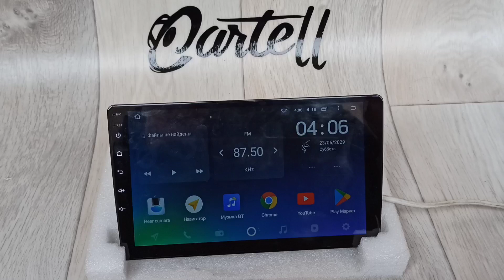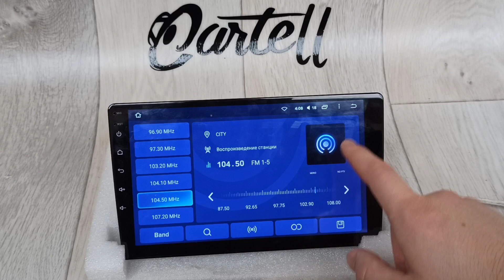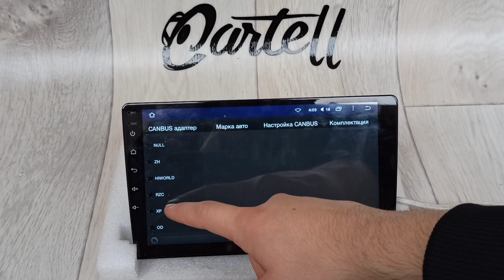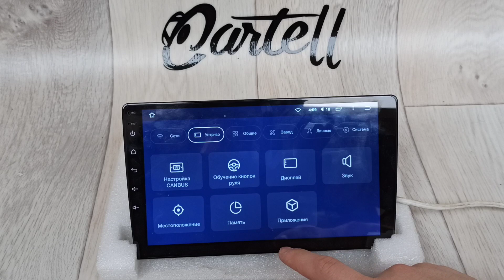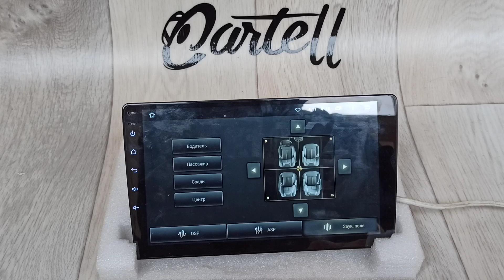Магнитола Teyes CC2L Plus | Краткий видеообзор